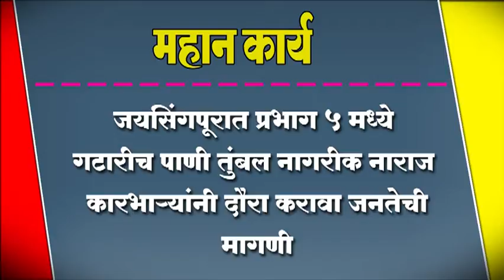जयसिंगपूरात प्रभाग ५ मध्ये गटारीच पाणी तुंबल नागरीक नाराज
जयसिंगपूरात प्रभाग ५ मध्ये गटारीच पाणी तुंबल नागरीक नाराज ; कारभार्यांनी दौरा करावा जनतेची मागणी